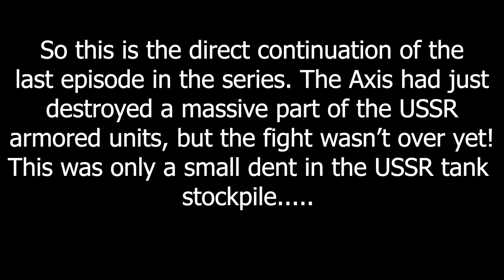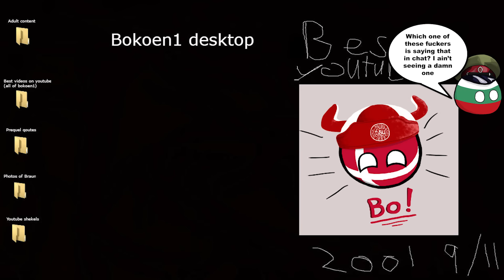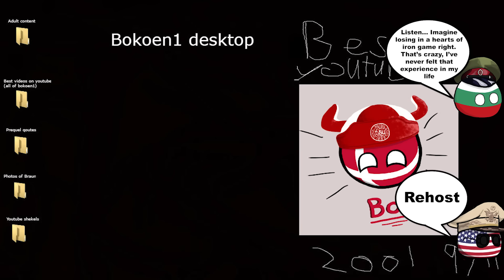Golden Lost - Hoi4 MP In A Nutshell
Episode 120

So this is part 2 and a direct continuation of episode 119. The Axis a still had a tough fight ahead of them, but most importantly, Golden lost.

Mods: Vanilla(MTG) + The Spot Optimization mod(Makes the game run so much better)